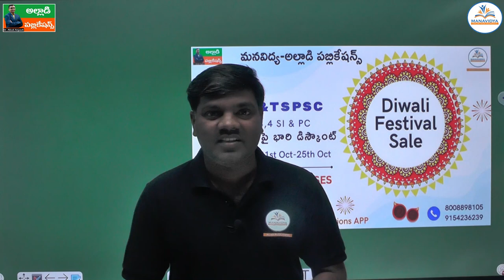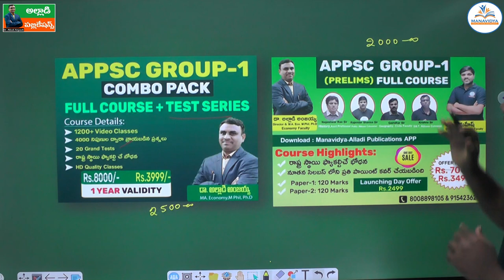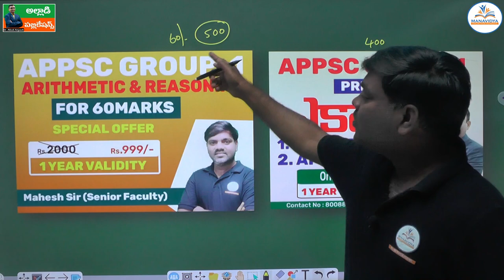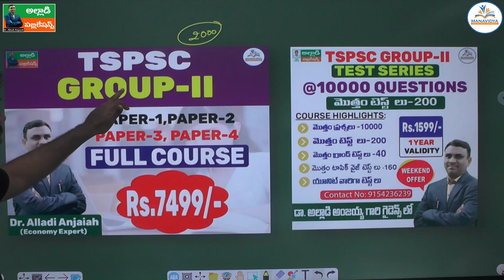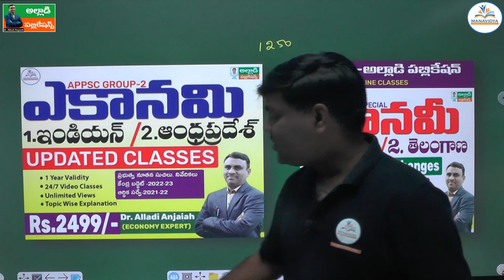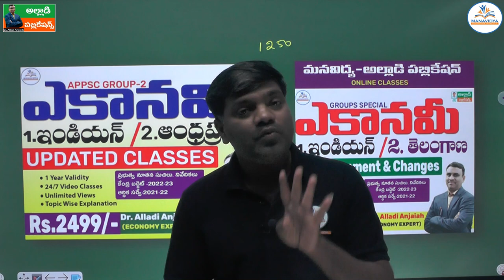50% OFF | దీపావళి భారి ఆఫర్స్ | APPSC & TSPSC Courses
50% OFF | దీపావళి భారి ఆఫర్స్ | APPSC & TSPSC Courses